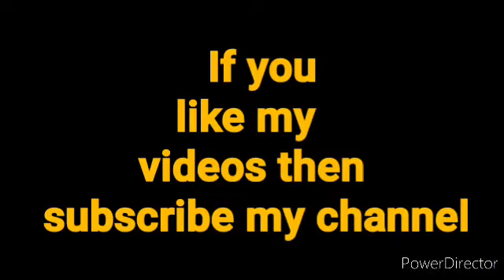Happy Holi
kankana's art channel
Followed by pushpa singh